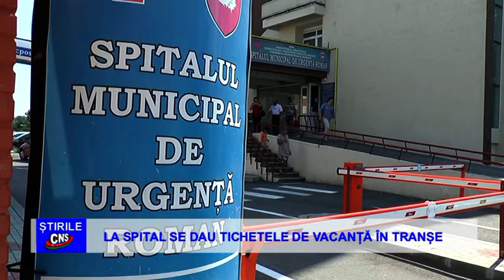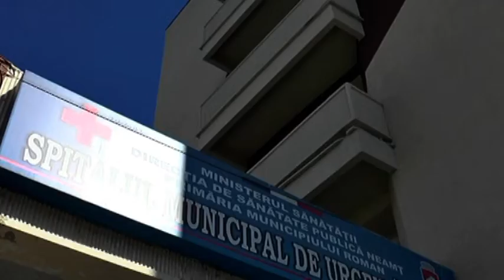LA SPITAL SE DAU TICHETELE DE VACANȚA ÎN TRANȘE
”Războiul” tichetelor de vacanță la Spitalul Municipal de Urgență Roman a fost tranșat în favoarea salariaților. La ultima ședință de Consiliu de Administrație al unității sanitare s-a analizat și raportul financiar al acesteia, care a încheiat bilanțul la șase luni cu un mic excedent financiar, ce va permite și acordarea în tranșe a tichetelor de vacanță pentru cei 890 de salariați.